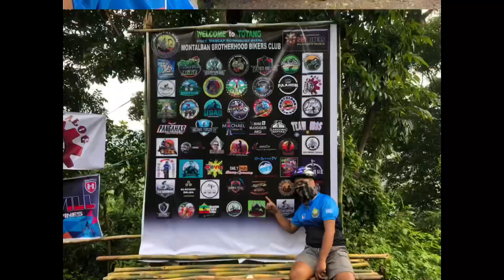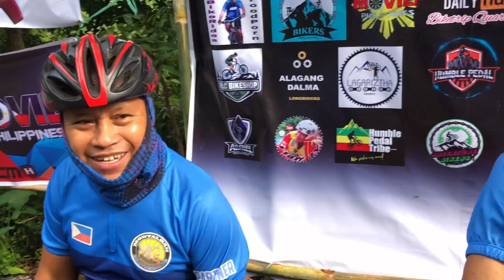President Lolo Borja ng Mbbc nagsalita na…..😍😍